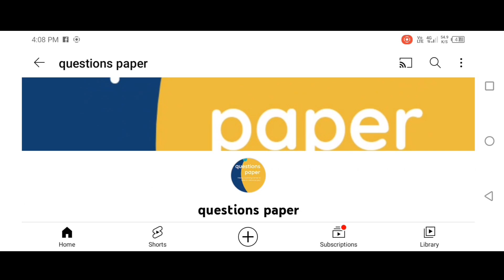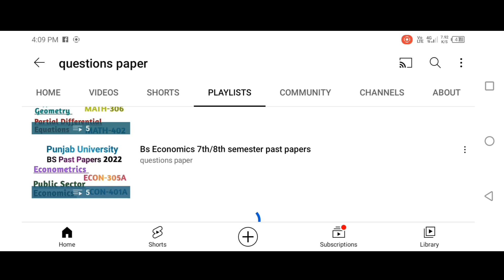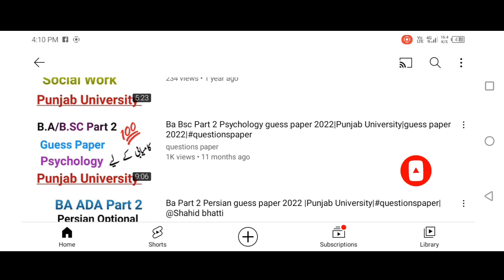ba exam date 2023 || Ba past paper|| Bsc past paper || Adp exam 2023 || punjab university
university of the punjab ba bsc part 1 and part 2 annual exams 2023 date sheet
punjab university associate degree in arts science annual exams 2023 date sheet
adp exams 2023 pu
ba bsc exams 2023
uos ba bsc exams 2023